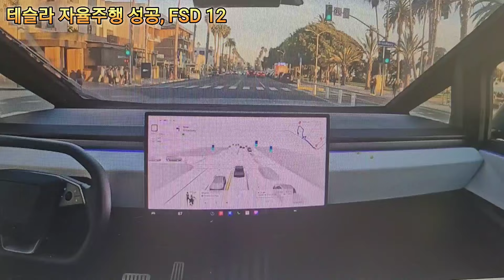기술혁신 대단하네요